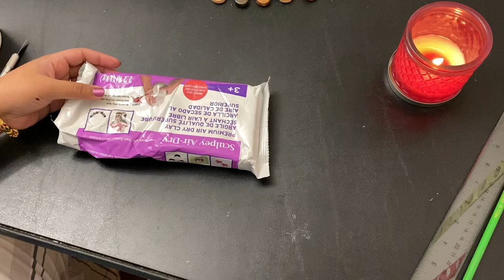Videos update!!! 🤔| DIY Lippan Art on Canvas 🖼| Gujarati Kutch Work 💁🏻‍♀️| Mud & Mirror Work 😊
Hello Everyone,

In today's video i have shared One of My favourite Art Work Lippan Art on Canvas | Gujarati Kutch Work. I hope u all will like it.

Craft Mirrors Round : Set of 200pcs Small Round Glass...

Craft Mirrors Square : Self-Adhesive Mini Square Glass,...